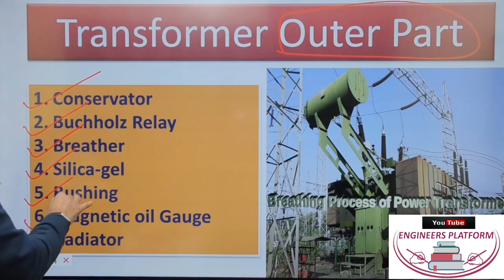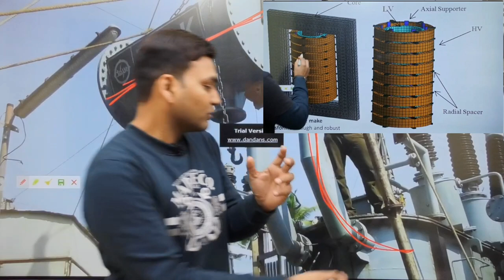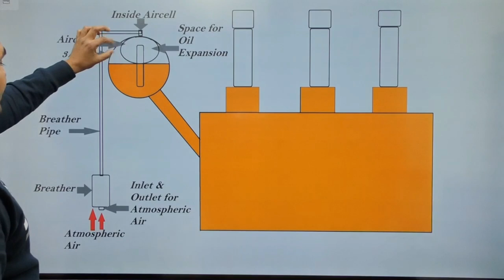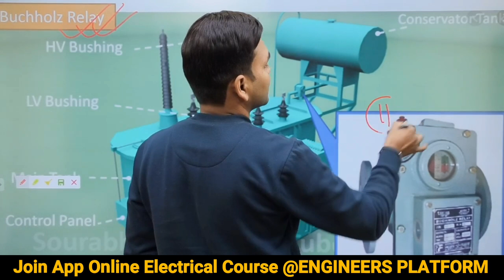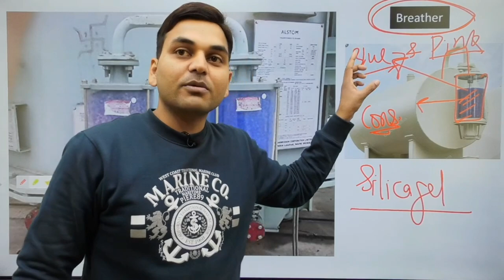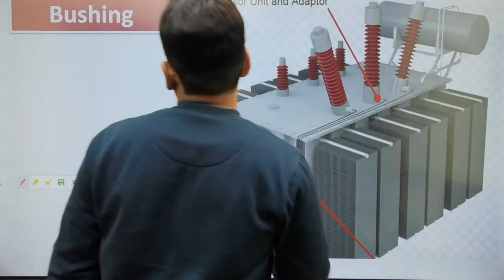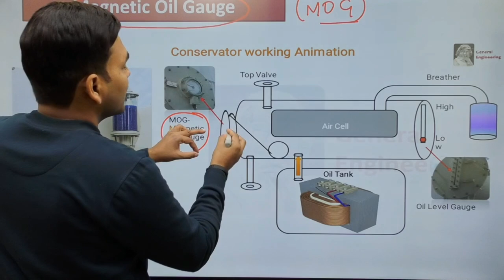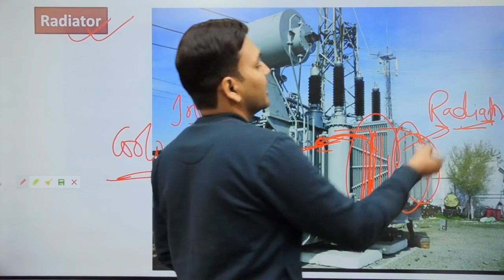Conservator, Breather, Silicagel, Magnetic Oil Gauge, RADIATOR Engineers Platform I Rajkamal sir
ELECTRICAL ENGINEERING..

*** GEOGRAPHY  Notes ... As Per Youtube Class